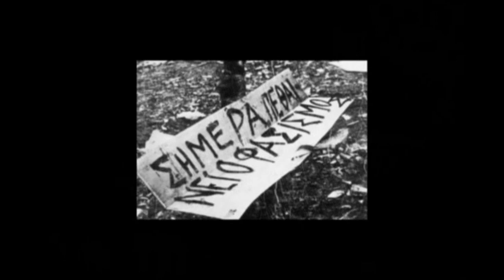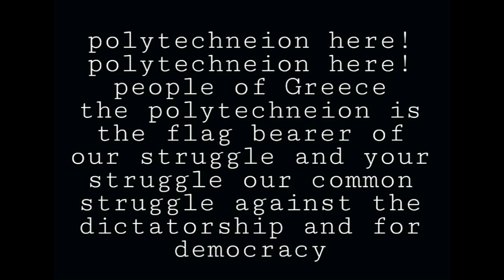THE CRIMES OF THE GREEK JUNTA: NOVEMBER 17th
Documentary about the crimes committed on the 17th of november 1973 by the greek military regime